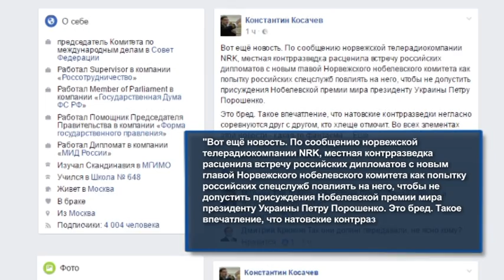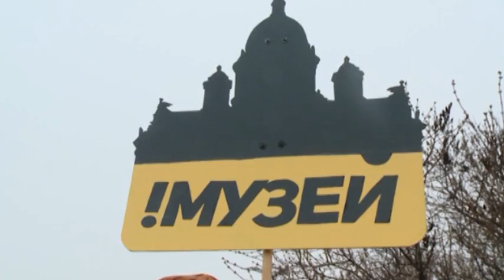Международные новости RTVi с Сергеем Кения — 28 января 2017 года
Обращение ООН к президенту США.
Трамп спасёт сирийских христиан.
Российские ракеты в Мосуле.
Либерман: мы пойдём до конца.
Москва вмешивалась в дела Нобелевского комитета?
Акция против передачи Исаакиевского собора РПЦ.
Весёлые гастроли в США.
Здравствуй, Огненный Петух.